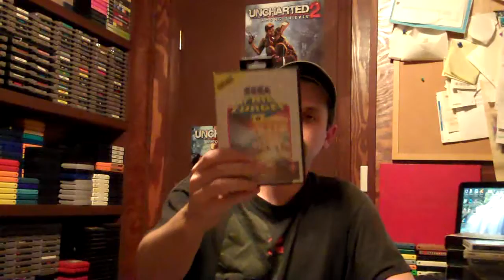October 2010 - Monthly Pickups - NESCAPADES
Totals games for the month = 168

Blu-Ray -- 3
Controllers -- 1
Dreamcast -- 2
DS -- 3
Famicom -- 3
Game Cube -- 1
GB -- 61
GBA -- 3
GBC -- 23
N64 -- 6
Plug & Play -- 1
PS1 -- 17
PS2 -- 5
PS3 -- 1
PSP -- 3
Sega 32X -- 1
Sega CD -- 1
Sega Genesis -- 2
Sega Master System -- 16
Sega Saturn -- 4
SNES/SFC -- 8
Wii -- 2
XBOX -- 2